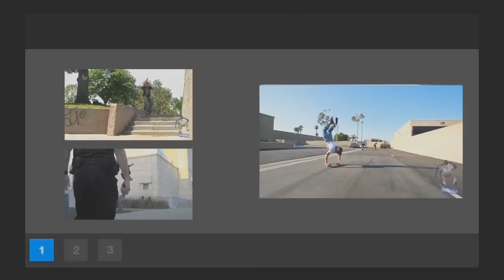Doug Des Autels - Throwaway clips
Doug Des Autels throwaway clips - Had these on the computer didnt want to use them for anything so put them together and putting it on my channel, just having fun skateboarding